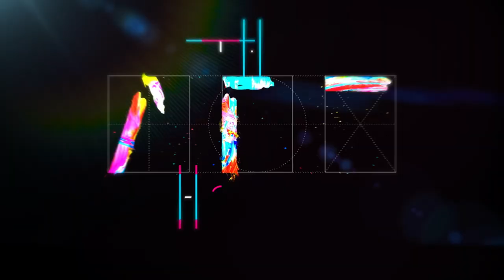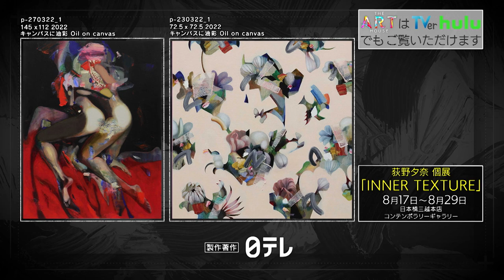ARTIST; Kosuke Yamawaki【English edition／PROGRAM;THE ART HOUSE】